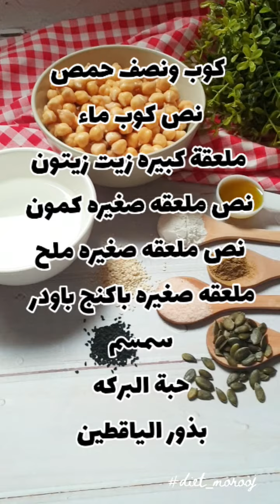خبز الحمص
. المقادير
كوب ونصف حمص
نص كوب ماء
ملعقة كبيره زيت زيتون
نص ملعقه صغيره كمون
نص ملعقه صغيره ملح
ملعقه صغيره باكنج باودر
سمسم
حبة البركه
بذور الياقطين
Ingredients
A cup and a half of chickpeas Half a glass of water A tablespoon of olive oil Half a small spoonful of cumin Half a teaspoon of salt A small spoon of baking powder Sesame habat al Baraka Pumpkin seeds